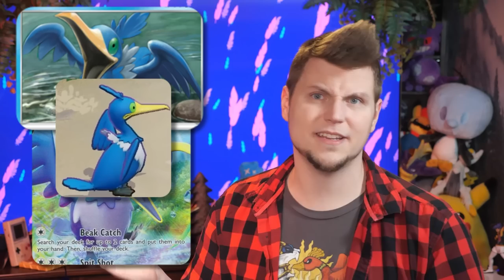My CramoRANT about these Perfect Pokemon... 🐟🦤 Gnoggin- Barraskewda, Arrokuda & Cramorant Explained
The fish are NOT Barracudas... and Cramorant? More like Cramo-run for your lives! it's gonna get ya! This bird pokemon from Pokemon Sword and Shield has a surprisingly deep design, and that's despite it being so close to its source material too! We'll also cover the two fish it shoots as projectiles: Arrowkuda and Barraskewda. What are they REALLY? because the answer isn't "just barracudas."

Chapters:
00:00 So Cramorant.
09:37 Cramorant eats a Pikachu
10:31 What is Arrowkuda?
13:29 Barraskewda Origins